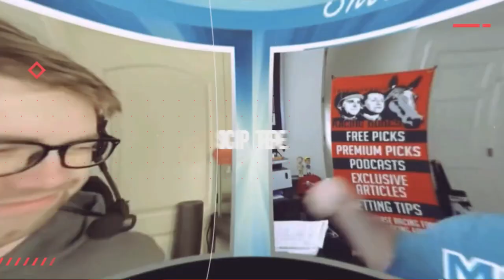Life Is Good ROLLS On Return; Speaker's Corner Second | 2022 John Nerud Stakes Replay & Reaction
The Racing Dudes react to Life Is Good winning the 2022 John Nerud Stakes (G2) at Belmont Park as Speaker's Corner suffers his second straight defeat.